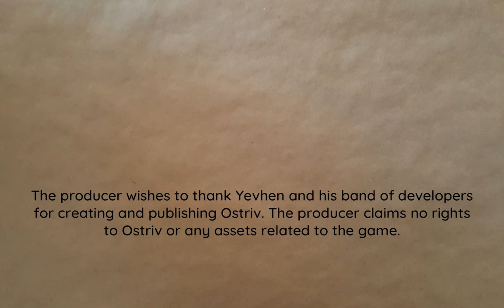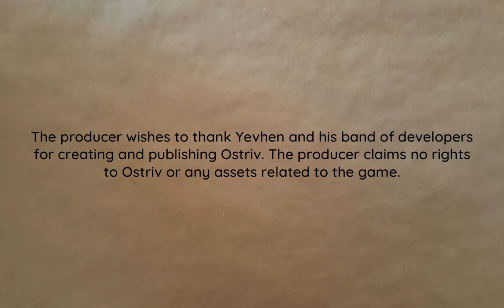A New Settlement | Island View 1 | Ostriv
It's a new Ostriv series! Foundign the initial settlement and getting the required infrastructure started.